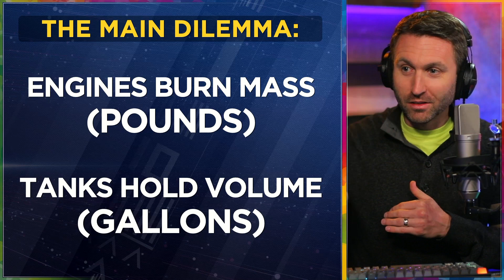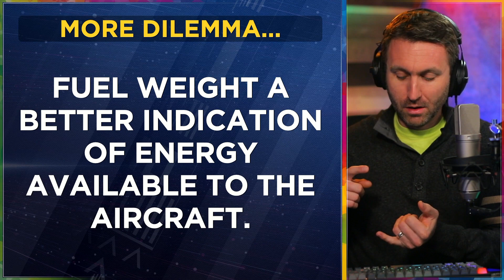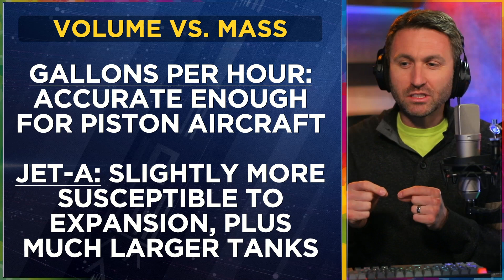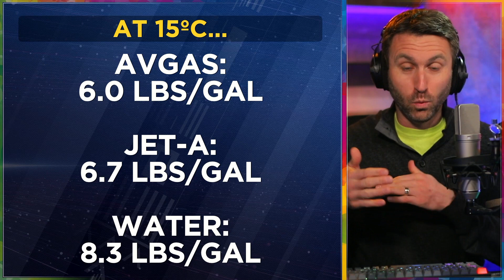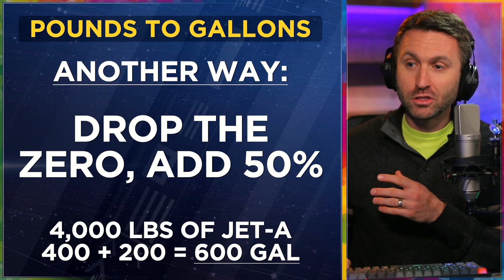Aircraft fuel: POUNDS vs. GALLONS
I'm Brodie Brazil, Commercial Pilot & Certified Flight Instructor.

On this channel, I'll share the best tips & tricks for learning how to become a better pilot.

IN THIS VIDEO: Why do some aircraft measure fuel in pounds, while others stick to gallons?

** I am a licensed FAA Flight Instructor, but in this video, not acting as YOUR flight instructor. None of the content presented here should supersede your ACTUAL flight training. **